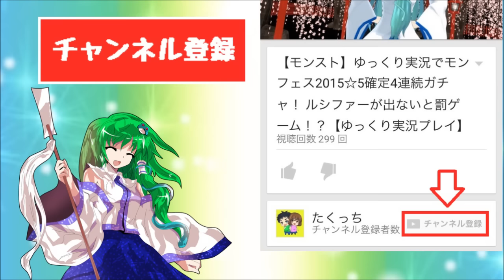【モンスト】ゆっくり実況で獣神祭ガチャ100連引いてみた！確定からの…！？【たくっち】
今回はモンスターストライクの獣神祭がきたので100連ガチャをやります！今回の狙いはもちろん妲己です！その他にも先日獣神化されたアグナムートやアーサー、シンドバッドが欲しい！
特にシンドバッドは爆絶のアヴァロンに使えるので欲しい！